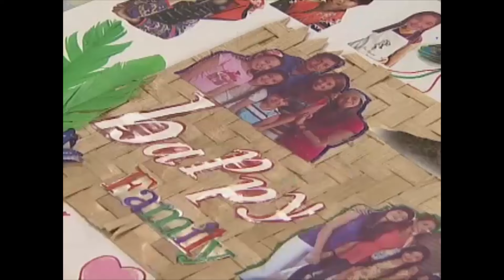Annaliza is being called by the principal again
The principal tells Annaliza that she needs to catch up on her studies or else she will lose her scholarship.